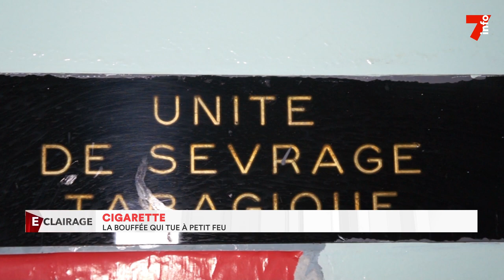Tabagisme : à la rencontre de Jonas Akpa, addict à la cigarette depuis plus de 40 ans